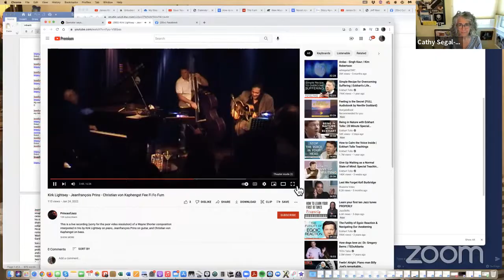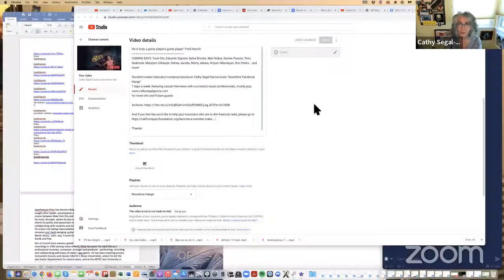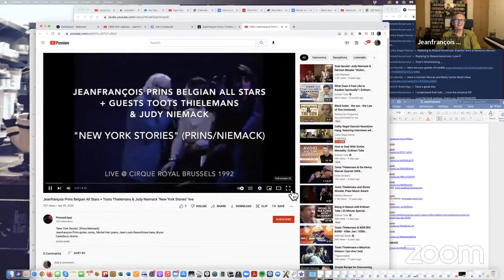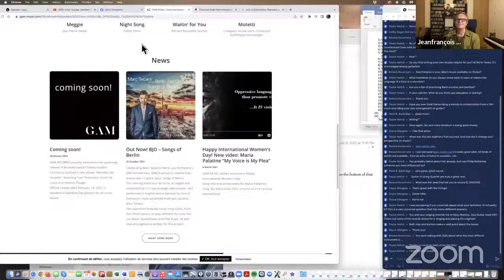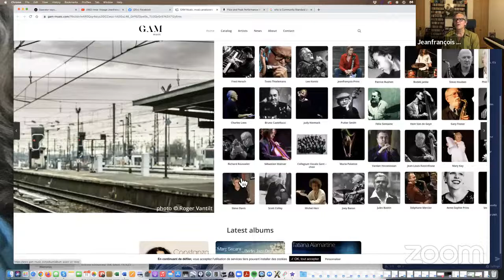Cathy Segal-Garcia’s Noontime Hang, featuring Jeanfrancois Prins, guitarist, composer, producer !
My special LIVE guest today 7/11/22 is Jeanfrancois Prins(my 443rd day’s guest!) guitarist, composer, producer !
Jeanfrançois Prins has become Belgium's most international jazz guitarist. A sought-after leader, accompanist and guest soloist, having spent most of his career between New York City and Berlin, Jeanfrançois recently moved back to his roots: Brussels, where he also took over the family’s label, GAM Records. He shares his poetic and passionate music on a daily basis in new endeavors, collaborating with vocalists and instrumentalists alike.

He enjoys risk-taking improvisation and organic interaction. His lyrical fusion of romance and hard-swinging guitar is inUluenced by his encounters with World Music, Latin Jazz, French Chanson, Contemporary Classical music, Avant-Garde and Pop.

Son of record-store owners, grand-son of a jazz producer (Django Reinhard recordings in 1942 among many others), Prins has spent his adult life as a professional musician, composer, arranger and producer - performing, recording and collaborating with many of today’s Jazz giants. He has been teaching private instrument lessons and classes in Berlin’s Music Universities, where he led the Jazz Guitar Departments for several years, and at the ARTEZ Jazz University in Enschede, Holland for a year.

Jeanfrançois has released 7 CDs as a leader. His “Rio de Jazzeiro” is his love declaration to Brazilian music. “All Strings Attached” features his trio plus a classical string quartet, performing his original compositions and arrangements.

“Colliding Universes” is a 6tet which features 2 tenor saxophones, a Uluegelhorn, bass and drums. “Blade Runner” features his arrangements and compositions in the thrilling atmosphere of a “film noir” of the 21st century, with cello and a groovy quartet with Rhodes and electronics.
Other personal projects include “Road Movie”, and “Wayne, Monk, & moi”. He also co-leads a 4tet with american saxophonist Andy Middleton, as well as a Belgian All Stars quintet “Tribute to Miles Davis” with trumpeter Richard Rousselet.

He has toured Europe with saxophonist Ulli Jünemann’s NYC quartet featuring bassist Jay Anderson, and drummers Adam Nussbaum and Gene Jackson.

Jeanfrançois One can hear him as a guest soloist or sideman on more than 50 other CDs.

“Aaaahhh! Jazz Guitar exists!” LaGuitare.com
“ ... his taste and technique are impeccable...” Toots Thielemans

“Jeanfrançois Prins’ music has substance, subtlety and wisdom way beyond his years, he is a profoundly gifted artist whose contribution is important and worthy of wider recognition” Eddie Gomez

“Jeanfrançois Prins is a sensitive, original and interactive player, who understands the roots of Jazz, and yet has a modern outlook” Kenny Werner

"Jeanfrançois Prins plays directly from the heart – every note means something and nothing is wasted. His considerable technique is always in service of the music. His repertoire choices are varied and distinctive and this CD has a wonderful arc to it. In addition, he has surrounded himself with musicians who are very sympatico.
He is truly a guitar player’s guitar player." Fred Hersch
COMING DAYS: Yumi Oto, Eduardo Signore, Sylvia Brooks, Mari Nobre, Sunnie Paxson, Terry Seabrook, Marylynn Gillaspie, Sidney Jacobs, Marty Jabara, Artyom Manukyan, Ron Peters …and more!

7 days a week, featuring casual interviews with successful music professionals, mostly jazz.

Thanks!